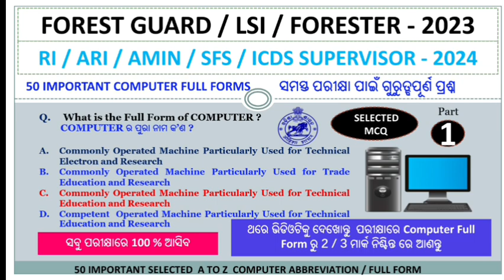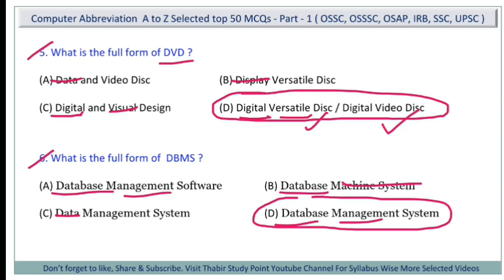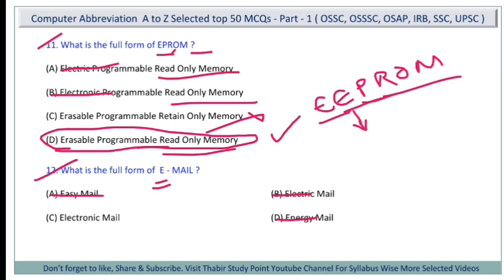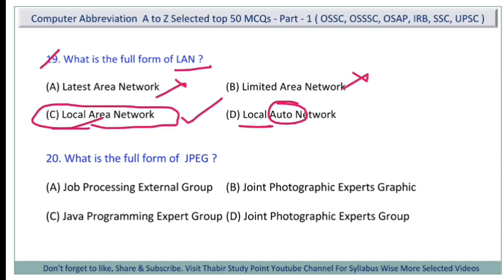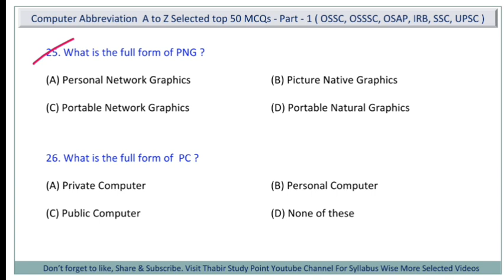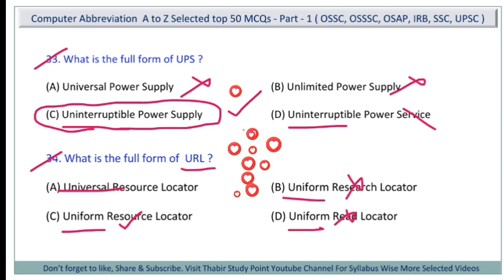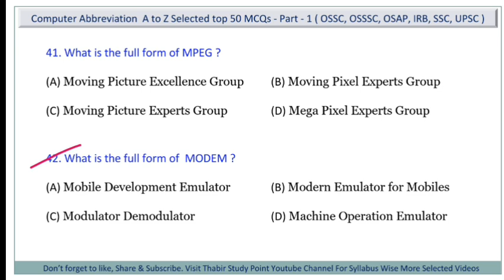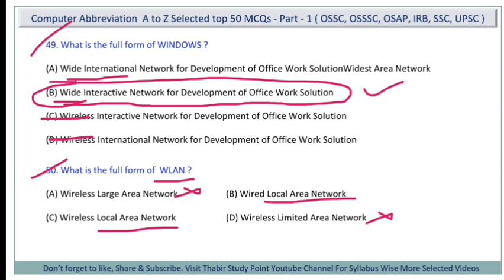Computer full form || computer full form kya hai || Computer Abbreviation for Osssc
Hello Friends , ଆଜିର ଏହି Video ରେ ମୁଁ  Computer full form / Abbreviation  Selected top 50 Important Question ଆଲୋଚନା କରିଛି, ଯାହାକି ଆପଣଙ୍କ ଆଗାମୀ ଯେ କୌଣସି ପରୀକ୍ଷା ପାଇଁ ବହୁତ ଗୁରୁତ୍ୱପୂର୍ଣ ରହିବ.

Target FORESTER, FG LSI, RI, ARI, AMIN, SFS, ICDS, OSAP, IRB, OMC.
◆ Related topic in this Channel :--

computer full form ki
computer full form in english
computer full form odia
computer full form by chinmaya sir
computer full forms for competitive exams
computer full form question answer
computer full form trick
computer full form kya hai
computer full form html
cpu computer full form
ups computer full form
computer full form class 9th
dvd computer full form
full form of Computer
computer abbreviation for osssc
computer abbreviations full form ntpc
computer abbreviations for cuet
computer abbreviations for competitive exams by chinmaya sir
computer abbreviation questions
computer abbreviations for emrs exam
computer abbreviations for emrs
forest guard computer full form
abbreviations for competitive exams
computer full form for ssc cgl
abbreviation full form
computer ka full form yad karne ki trick
abbreviation for railway departmental exam
Important computer full form for ntpc
Computer all full form odia
Osap irb computer questions
computer abbreviations for rrb ntpc
important computer abbreviations
computer abbreviation quiz
computer abbreviations a to z